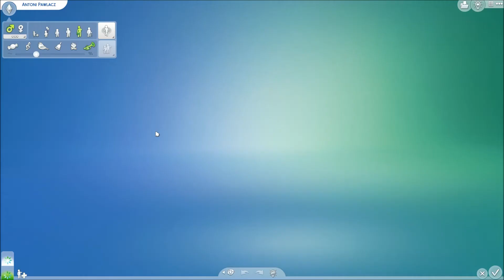Dwie randki jednego dnia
W dzisiejszym odcinku Camila miała ręce pełne roboty.Począwszy od poprawy relacji z narzeczonym do spotkania z fajnie zapowiadającym się Simem. Co z tego wszystkiego wyniknie?